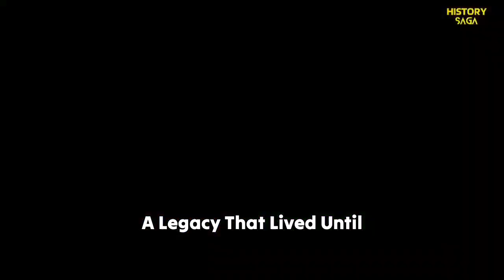Ashoka the Great - Rise of the Mauryan Empire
ashoka the great story, who is ashoka the great, story of ashoka the great, history, history shorts, history shorts india

Bharat ke pramukh mandir,
kala Jadu, chattrapati Shivaji Maharaj,Gandhi, the_battle_of_bhima_koregaon_trailer,